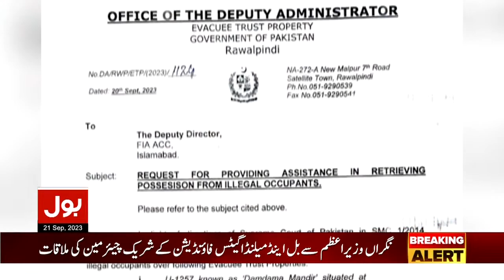Lal Haveli Khaali? | Bad News For Sheikh Rasheed | Breaking News